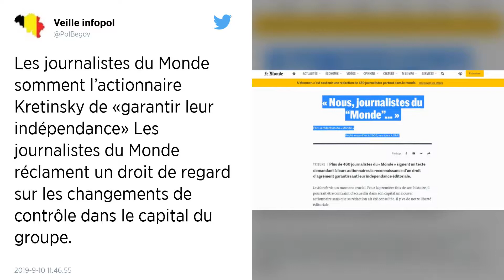Les journalistes du Monde demandent des garanties d’indépendance au nouvel actionnaire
Plus de 460 journalistes du Monde signent ce mardi une tribune demandant à Daniel Kretinsky, nouvel actionnaire du quotidien du soir, de garantir leur indépendance éditoriale.

« Le Monde vit un moment crucial. Pour la première fois de son histoire, il pourrait être contraint d’accueillir dans son capital un nouvel actionnaire sans que sa rédaction ait été consultée. Il y va de notre liberté éditoriale », écrivent les signataires.

Aussi les journalistes du Monde somment-ils dans cette tribune leur nouvel actionnaire Daniel Kretinsky de « garantir leur indépendance » en leur donnant un droit de regard sur les changements de contrôle capitalistique.